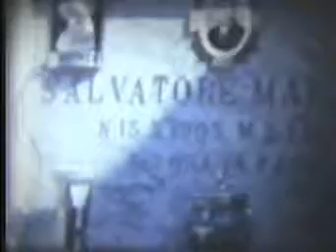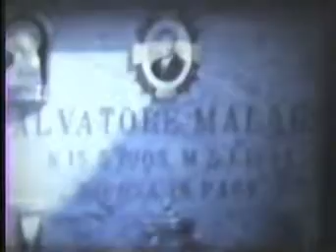1964 Parents trip to Italy/Sicily